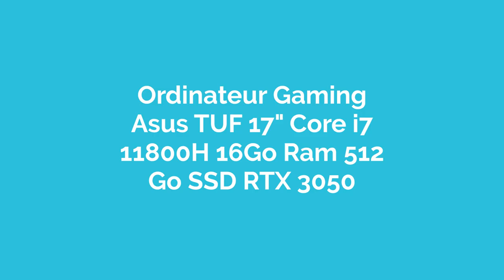PC Portable GAMER !!! Ordinateur Gaming Asus TUF 17" Core i7 11800H 16Go Ram 512 Go SSD RTX 3050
Commencez bien l'année avec ce PC Portable GAMER !!!

rdinateur PC portable Gamer Asus TUF 17" Core i7 11800H 16Go Ram 512 Go SSD RTX
1 659,00 €Prix

Superbe Ordinateur gaming Asus TUF706HC-HX025T pour les joueurs et fan de game avec son écran 17.3 pouces Full HD 144Hz, ses 16 Go de mémoire RAM, son processeur (CPU) I7 11 éme génération ( jusqu'à 4.6Ghz, 8 coeurs, 16 threads), son disque dur SSD de 512 Go M2 NVME PCIe 3.0, sa carte graphique RTX 3050 en 4Go, son clavier AZERTY (français) et Windows 10 Famille.

Son poids est de 2.6Kg

Le partenaire idéal pour tout les joueurs qui se respectent!!!

A.S.I. Informatique Montpellier c'est au centre commercial de la Plaine route de Saint Georges D'orques 34990 Juvignac (Hérault - 34 -France - Ex Languedoc Roussillon - Occitanie)
Vente - Réparation matériel Informatique
Dépannage en Atelier ou à Domicile sur les villes et villages suivant:
Saint Clément de Rivière, Murviel les Mtp, Poussan, Le bosc, Grabels, Le Crès, Cournonsec, Montbazin, La Boissière, Puechabon, St Jean de fos, Rabieux, Nébian, Villeneuvette, Brignac, Montferrier, etc...